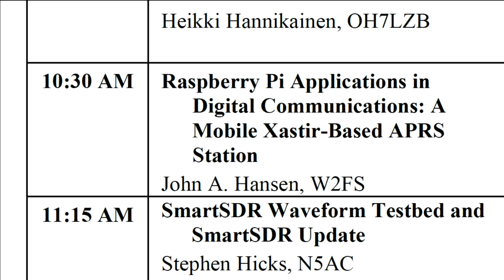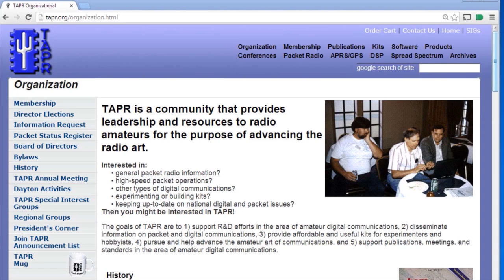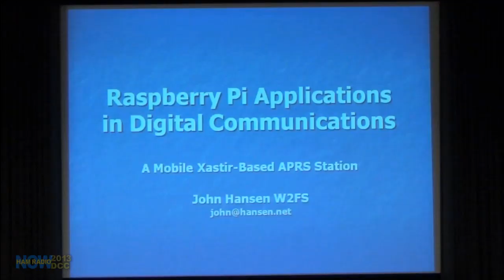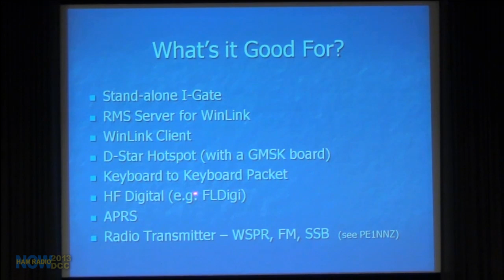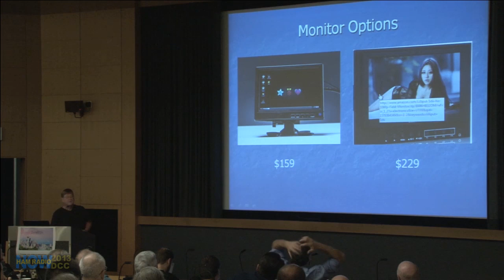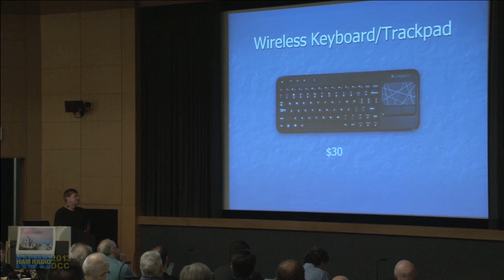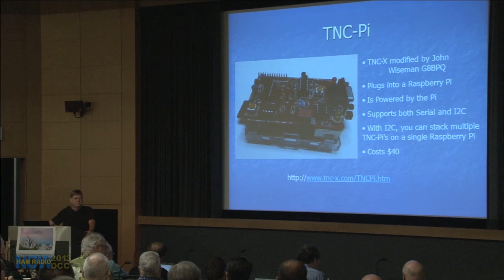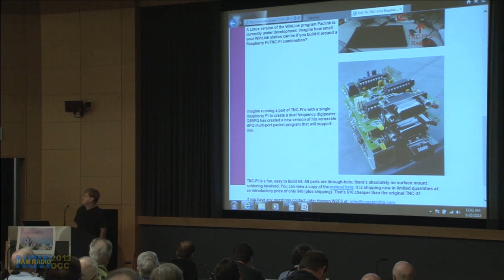Episode 114 from the DCC: RazPi + Xastir = APRS Mobile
From the ARRL and TAPR 2013 DCC. John Hansen W2FS brings something interesting every year. This year he built an APRS mobile complete with map display for $1. OK, a little more than that. But a lot less than, say, a Kenwood D710 with an AVMap (nice as that would be).